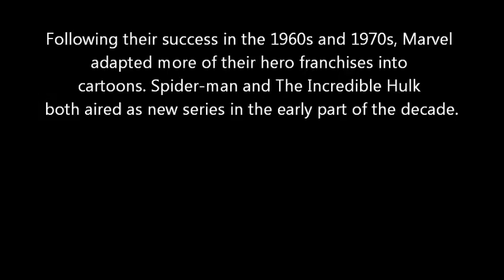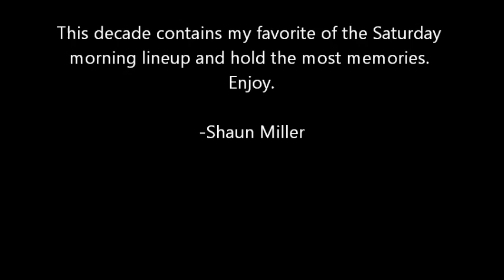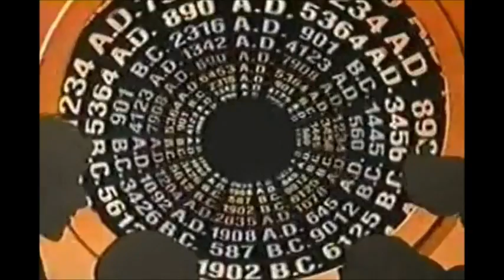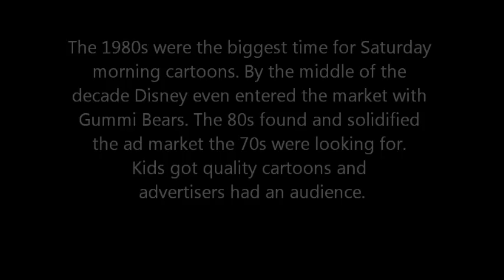Saturday Morning Cartoon Openings (part 2 of 5) 1980-1982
Part 2 of a 5 part nostalgia trip of my favorite Saturday morning cartoons.

The Drak Pack,
The Fonz and the Happy Days Gang,
Richie Rich,
Blackstar,
Gilligan's Planet,
Pac-Man,
Spider-man and His Amazing Friends,
The Incredible Hulk,
The Kwicky Koala Show,
The Smurfs,
Trollkins,
Shirt Tales,
Thundarr the Barbarian,